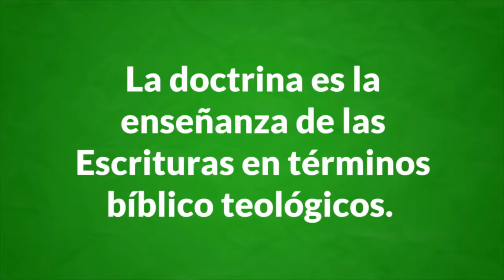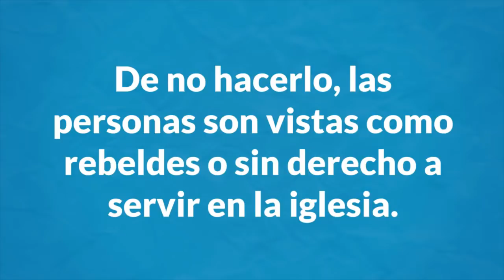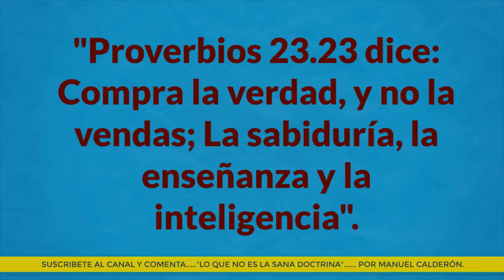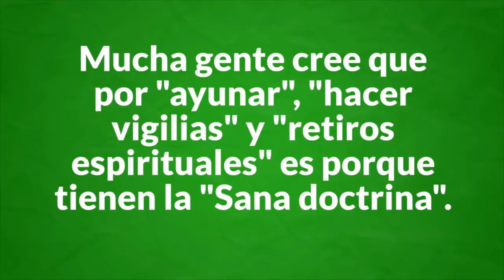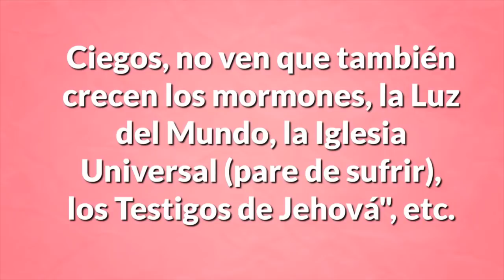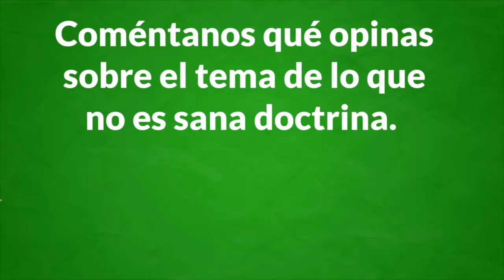LO QUE NO ES LA SANA DOCTRINA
La "Sana Doctrina" no es imponer una manera de vestir a hombres y mujeres, tampoco es "uniformarlos" en vestuario y una misma manera de actuar como si fueran robots programados. Tampoco es tener Sana Doctrina el hecho de explotar económicamente a las congregaciones con "Maratónicas" con dineros de los cuales nadie sabe nada. EL hecho de tener miles de miembros no determinan que automáticamente poseen la Sana Doctrina. Miles de miembros tienen también las sectas más aberrantes y con doctrinas retorcidas y lava cerebros. Que Dios nos ayude a no caer en semejantes abominaciones y podamos seguir sirviéndole.

Bendiciones... Manuel Calderón.